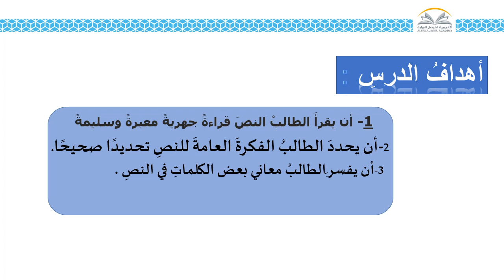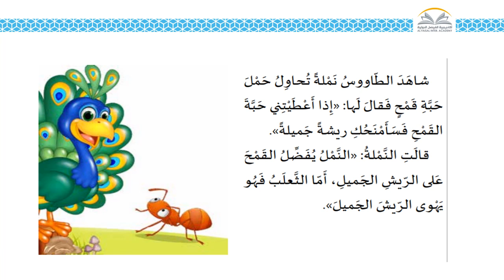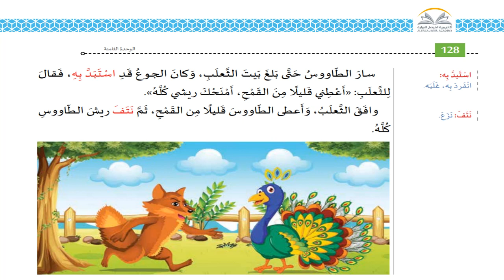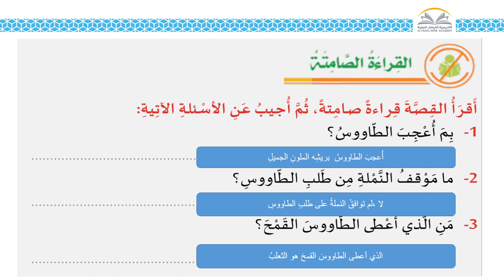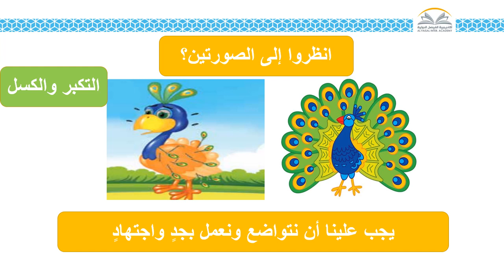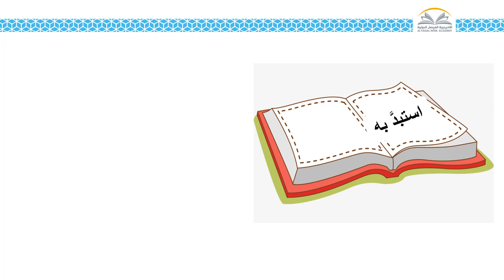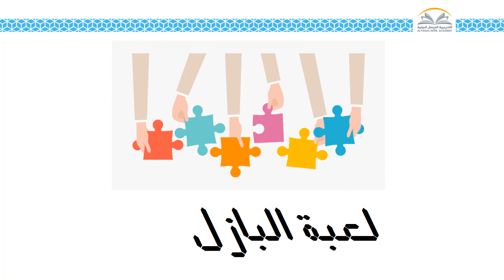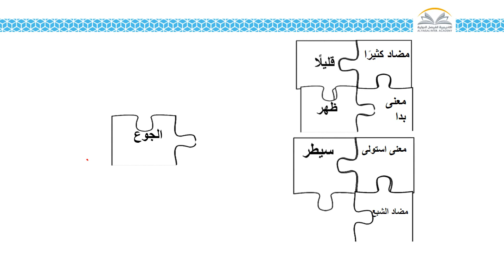G3 AR الريش الجميل صف 3